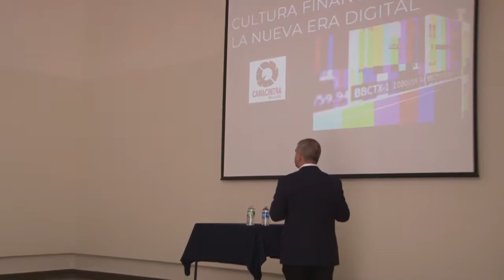Promueve CANACINTRA nuevos modelos económicos digitales